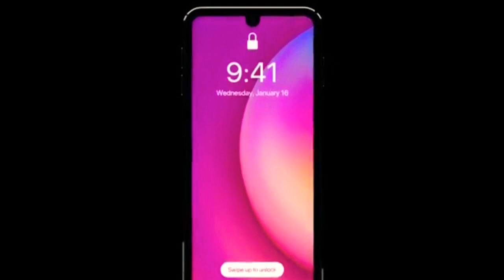Concept iPod touch 8gn (pour l’année 2020)